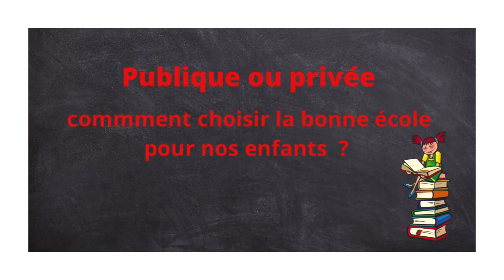École Publique ou école privée: Comment choisir la bonne école pour nos enfants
Privée ou publique?
Dis nous ce que tu en penses.
Quels conseils peux-tu nous donner dans les commentaires.

Mets un gros pouce bleu 😅